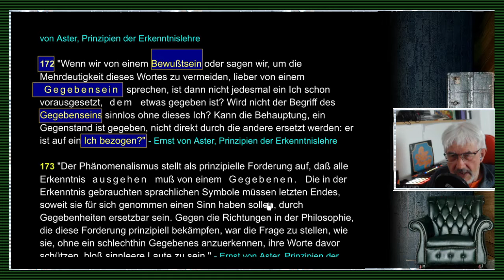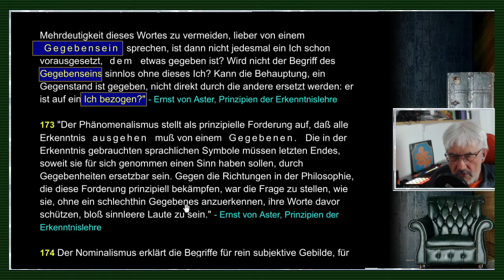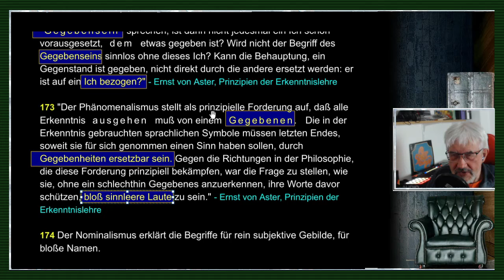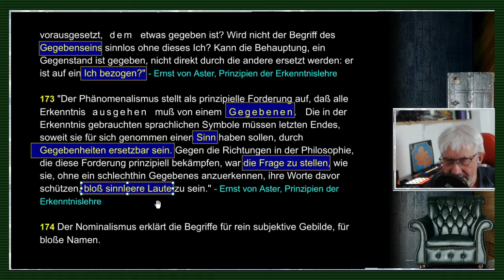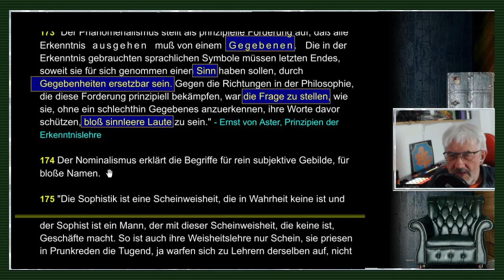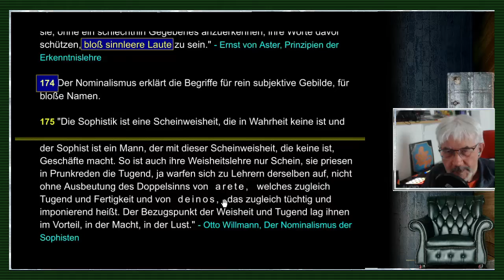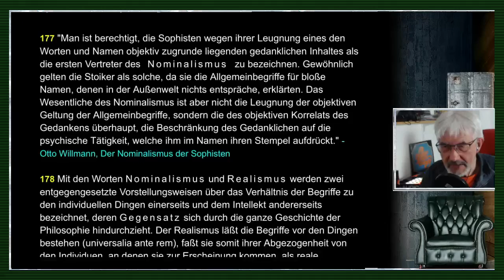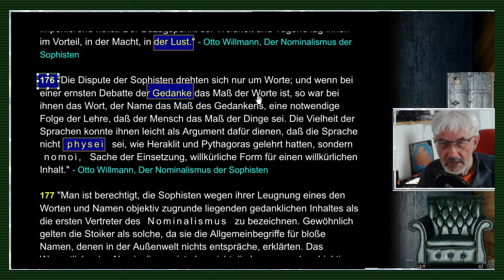gleichsatz - Abstraktionen / Nominalismus / Sprachkritik - Folge 33/71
FOLGE 33: ABSTRAKTIONEN / NOMINALISMUS / SPRACHKRITIK: // "Mit Ausnahme einzelner Ausrufungswörter sind die ersten Worte des Kindes beinahe ausschließlich Hauptwörter. Wenn das Kind später merkt, was mit den Dingen geschieht, wenn es Handlungen, Bewegungen, Vorgänge auffaßt, so gesellen sich seinem Wortvorrat die Zeitwörter hinzu; zusammen mit den Substantiven und Verben tauchen dann einzelne Umstandswörter auf. Erst später hat sich die assoziative Abststraktionsfähigkeit so weit entwickelt, daß die Eigenschaften der Dinge zur Beobachtung und damit zur Bezeichnung gelangen - die Eigenschaftswörter finden sich ein. Das Verhältnismäßige wird vom Kind zuletzt erfaßt, und die Wörter, durch die Beziehungen zum Ausdruck kommen, die Verhältniswörter und Bindewörter also, melden sich in der Sprache des Kindes zu allerletzt, sie stellen den höchsten Anspruch an die Abstraktionsfähigkeit." - Helga Eng, Abstrakte Begriffe im Sprechen und Denken des Kindes //